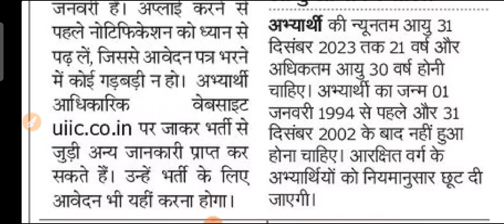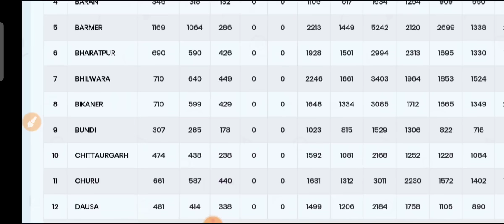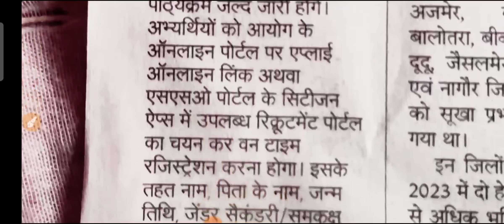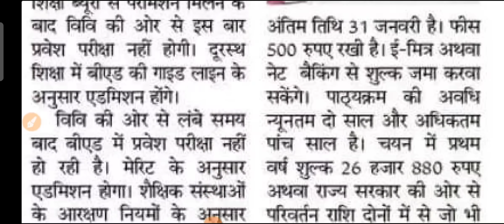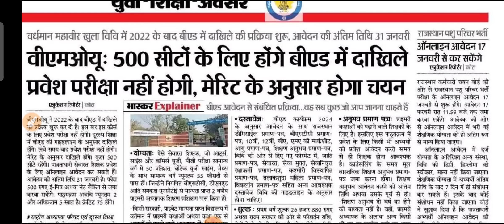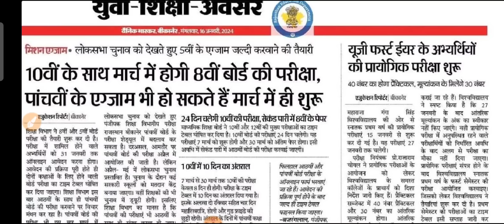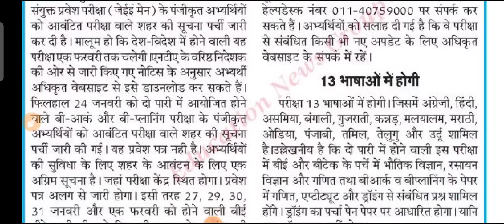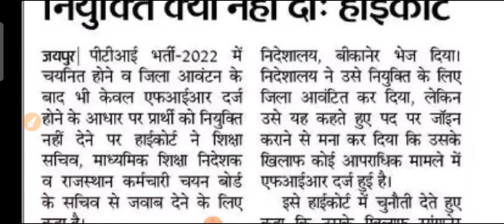शैक्षिक समाचार राजस्थान Rajasthan Shaikshik Samachar 16 जनवरी 2024 मगंलवार | RPSC REET RSSB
shaikshiksamachar
rajasthanshaikshiksamachar
rajasthaneducation
gyanstore
rajasthangyanstore
rpsc2ndgrade
rpsc1stgrade
reet2024
patwari2024
vdo2024